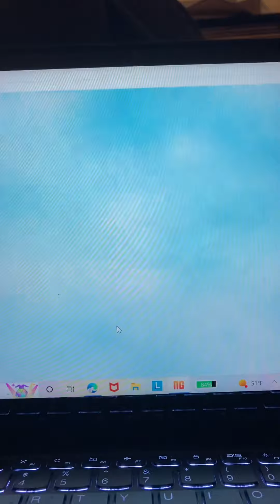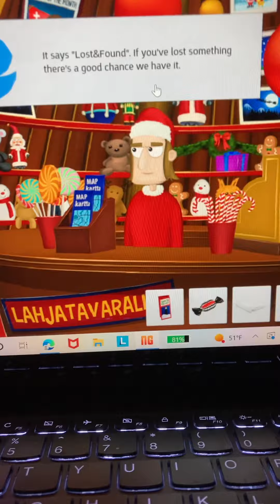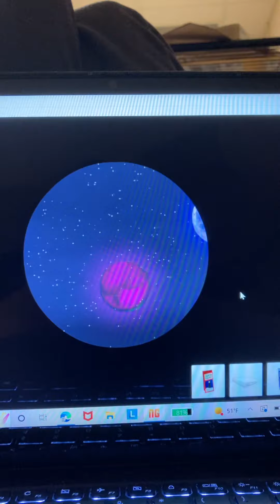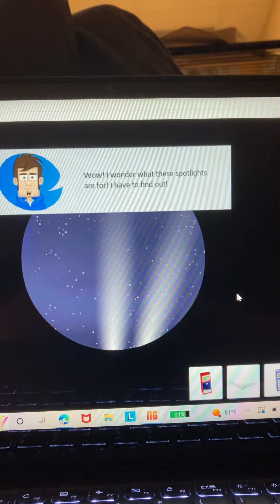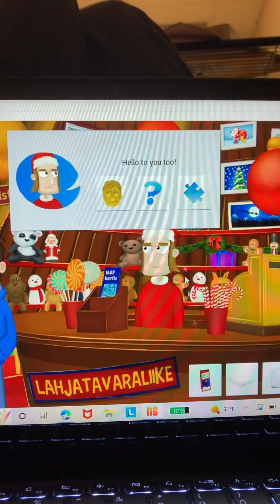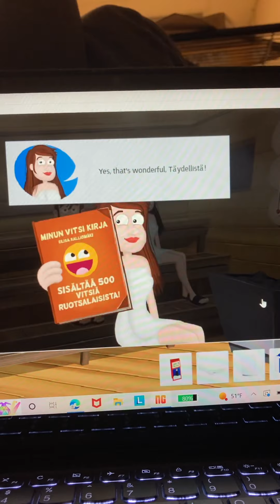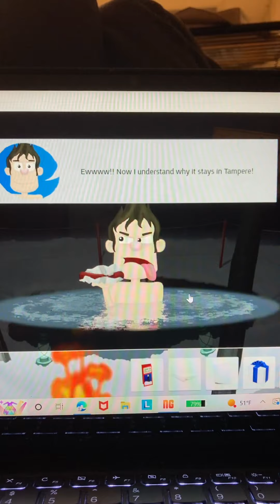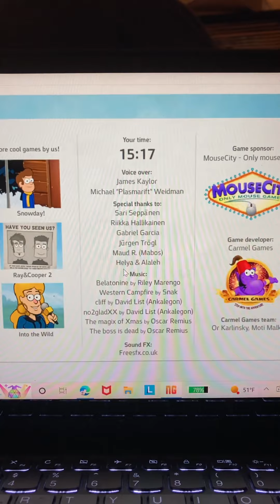Skip Around the World